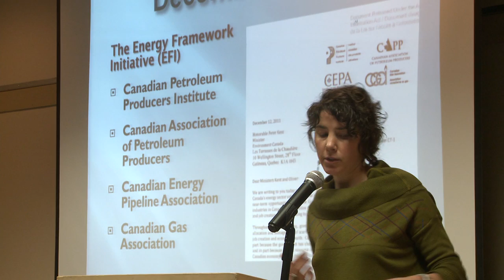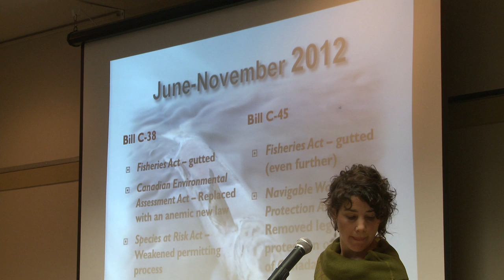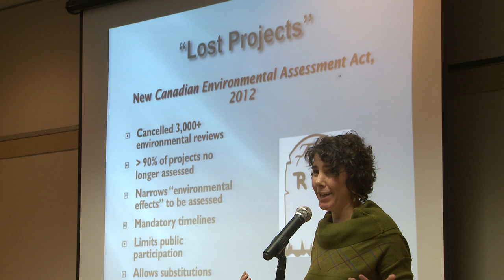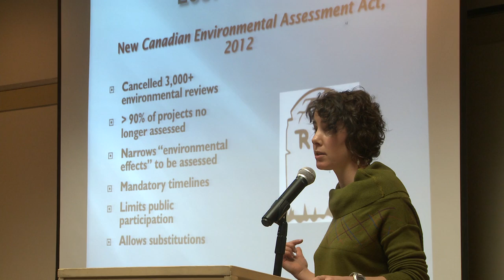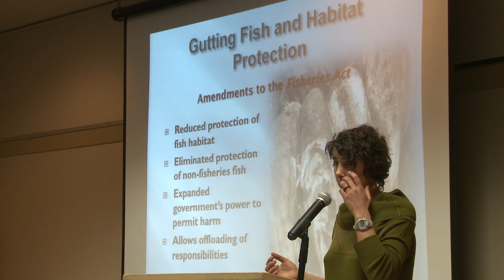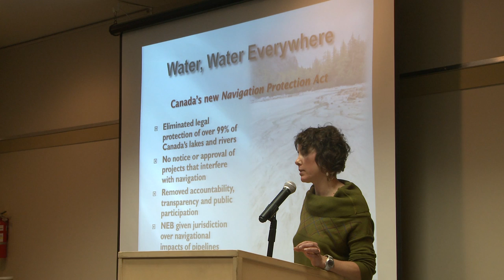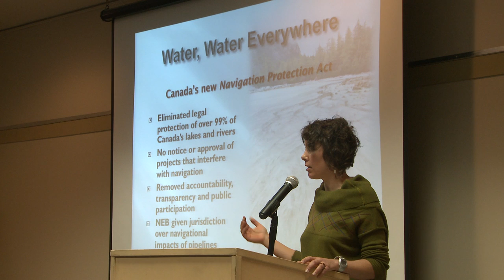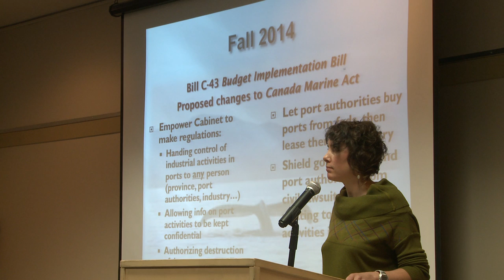FederalEnviroLaw25Nov2014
Presentation by Anna Johnston - Staff Counsel - West Coast Environmental Law providing the public information about changes to Federal Environmental Laws brought for by Harper's Conservative government in 2012 with 'Omnibus Budget Bills' C-38 and C-45